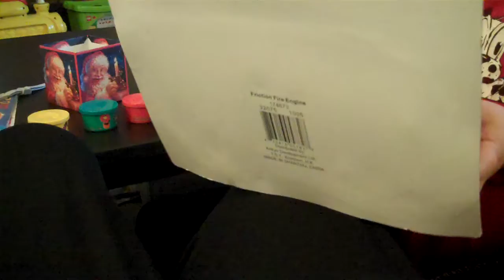Benjamin Christmas 2010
Thanks everyone for all the great gifts!!!